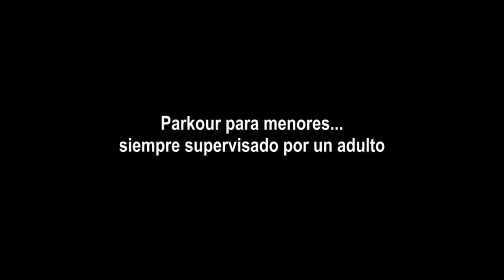Parkour Talpa - Josue David, Jefferson y Daniel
Por ahora estamos jugando al Parkour; en mi país no se practica ésta actividad o disciplina física, que es grandiosa. Espero un día ser un gran parkourista y tener un equipo de parkourismo.